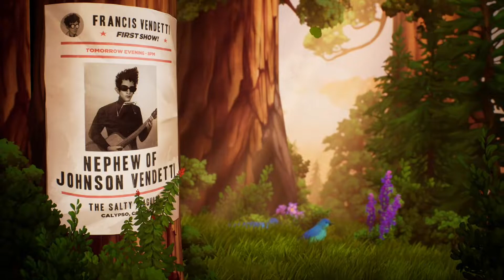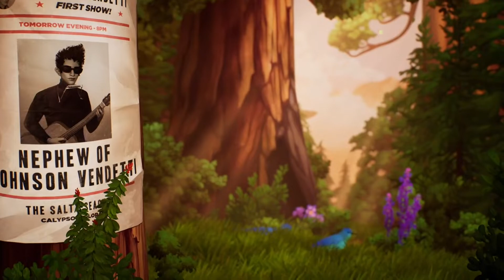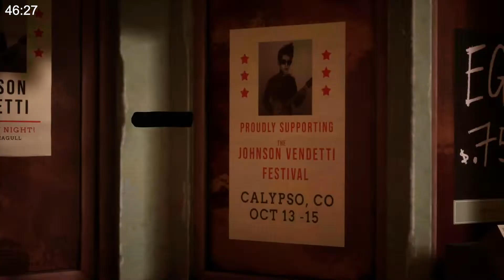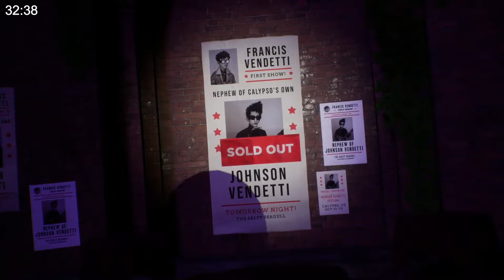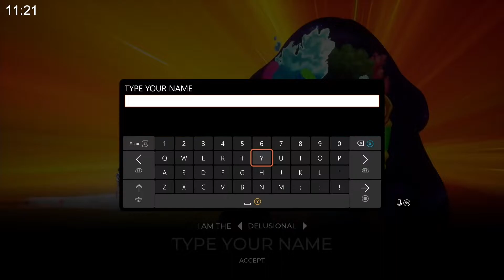One Hour In - The Artful Escape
This is One Hour In, a series where we play a different Xbox Game Pass game each week and see how far we can get in an hour. This week is The Artful Escape, a story and music driven game following the journey of a teenage guitar prodigy as he attempts to escape from under his uncle's folk legend shadow... by boarding a spaceship and playing space operas with aliens...